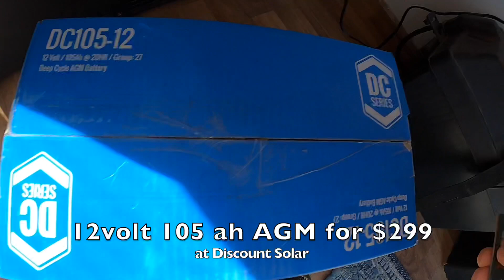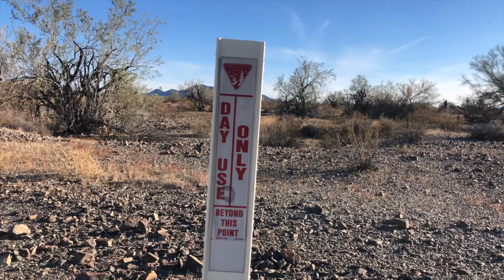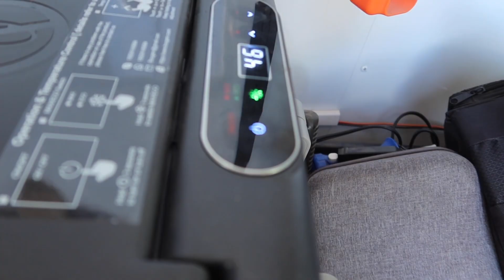Can we find Quiet Camping in Quartzsite, Arizona? - Living in a 6x12 Cargo Trailer Camper Conversion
Riot and I like to camp quietly and find peace in nature - but we also know that once a year we can meet up with friends in Quartzsite, Az. This sleepy desert town in the middle of nowhere blooms from a summer population of about 4,000 people to about half a million people in winter. This is largely due to the town hosting the largest RV show in the country.

Quartzsite has a ton of RV parks but as boondockers, Riot and I like the freedom dispersed camping allows.

There are millions of acres of Bureau of Land Management land here, most campable, but with so many rigs, can we find a quiet place to camp in Quartzsite?